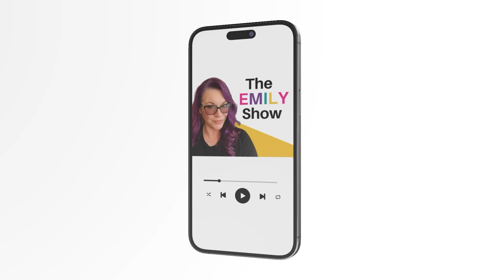Bryan Kohberger's Lawyers Conducted "Surveys" of Potential Jurors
In an effort to prove that there is a public bias in this case, Bryan Kohberger's lawyers conducted phone surveys of Latah County residents. Latah County citizens in turn, called police after being contacted in juror survey that the court was not aware of! The prosecution and defense went back and forth about issue in 10 motions. The prosecution stated that it is too early to conduct this kind of survey; that questions on the juror survey violated the judge's restrictive gag order and asked the judge to cut off contact. Judge John Judge agreed, banning juror contact until further notice. There is a court hearing on Thursday, April 4, 2024 and we will be covering this live on @TheEmilyDBaker channel!

QUICK CONTENT?